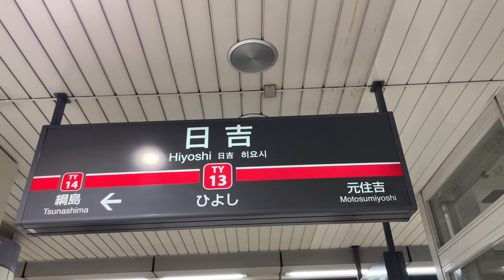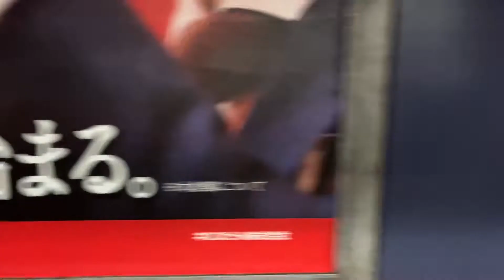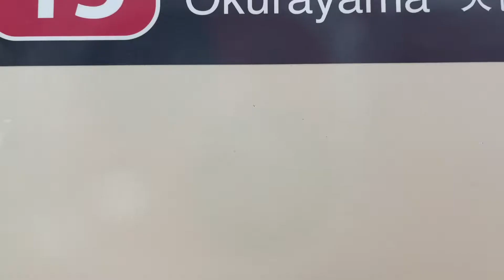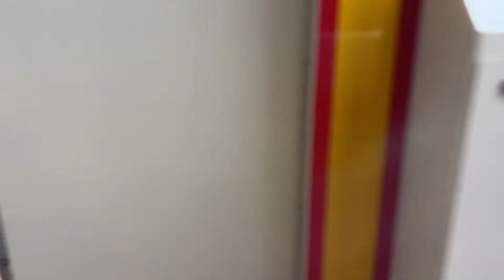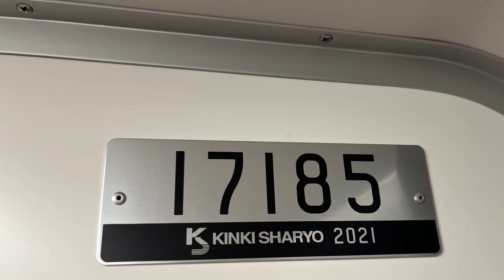東急新横浜線開業前の東急東横線(東京メトロ)17000型に乗ってきた！